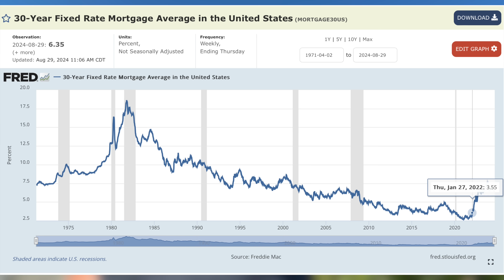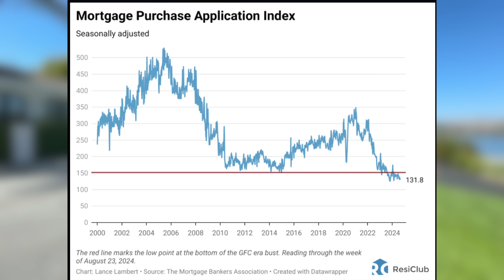Housing WILL NEVER BE AFFORDABLE AGAIN IF THIS DOESN'T HAPPEN...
Barron's just put out a report showing how mortgage rates would need to fall to 3 1/2% or lower in order to make houses at today's median price affordable for the median income family. We will likely never see mortgage rates that low again in our lifetime, unless there is another catastrophe. So the only way they get cheaper from here is if prices come down.

My Filming and Editing Equipment
My Microphone (Lot of People Have Asked)